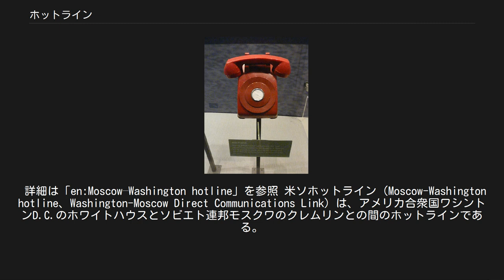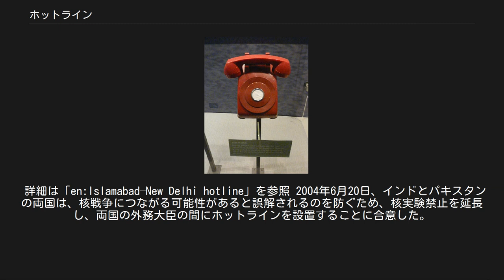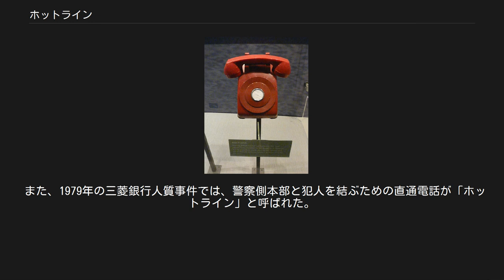ホットライン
ホットラインに使用される典型的なダイヤルのない赤い電話機。
これはジミー・カーター図書館・博物館の展示品で、その下に米ソホットラインについての説明があるが、米ソホットラインでこの形の電話機が使われたことはない。
なお、説明文は現在は修正されている。
 ホットライン（英語: hotline）とは、ポイント・ツー・ポイントの直通回線で、終端装置をオフフックにする（電話機の受話器を取るなど）だけで、電話番号の入力などの追加の操作をすることなく、事前に選択された宛先に自動的に接続されるもののことである。
例としては、受信機を上げると自動的に緊急サービスに接続する電話がある。
従って、ホットライン専用の電話機には、電話番号の入力のためのダイヤルや押しボタンは不要である。
 元々は、二か国の政府首脳が非常時に直接対話ができるように設置された直通回線（二国間ホットライン）を指した用語であり、転じて重要な連絡を行うための直通電話回線を指すようになった。
 詳細は「en:Moscow–Washington hotline」を参照 米ソホットライン（Moscow-Washington hotline、Washington-Moscow Direct Communications Link）は、アメリカ合衆国ワシントンD.C.のホワイトハウスとソビエト連邦モスクワのクレムリンとの間のホットラインである。
キューバ危機の後の1963年8月30日に設けられた。
二大国家の首脳間で意志疎通を直接行うことで偶発的に戦争が発生しないようにという意図からであった。
 それ以前、キューバ危機が起きた1962年まで、米国とソ連の通信は6時間かかった。
通信の手順は以下の通りである（クレムリンからホワイトハウスへ送る場合は順序が全て逆になる）。
 アメリカ合衆国国務省（ソ連外務省）がワシントン（モスクワ）の大使館と連絡 大使館で、書簡を最高度で暗号化 配達員（クーリエ）が、大使館に自転車で取りに来る 配達員が電報局に持ち帰る 電信電話局が相手国首都へ暗号文をテレタイプで打電 電信局が受信し外務省（国務省）に配達 外務省（国務省）で暗号電報を解読 クレムリン（ホワイトハウス）に配達 これは第二次世界大戦中、フランクリン・ルーズベルト大統領とウィンストン・チャーチル首相が、直接電話対談した例に倣ったものである。
技術的にはスペクトル分割混合方式による音声通信であり、大西洋海底電線を使った。
 確実と思われる資料により、米ソホットラインが設置されてから、10年ほどの状況が分かっている。
 この米ソ間のホットラインは、1967年の6月におきた第三次中東戦争(六日戦争)の際に初めて利用された。
この時は、開戦後まもなくモスクワから国防総省にかかってきたもので、時の大統領と首相であったジョンソン大統領とコスイギン首相が停戦に向け努力する旨を確認し合っている。
 米ソホットラインが確立される20年前、第二次世界大戦中の1943年から1946年まで、ダウニング街10番地（イギリス首相官邸）およびホワイトホールのイギリス大蔵省庁舎地下の内閣戦時執務室とワシントンD.C.のホワイトハウスとの間にホットラインが設置されていた。
この回線は、SIGSALYと呼ばれる世界初の秘話装置によって通話内容が秘匿化されていた。
 北京とモスクワの間のホットライン接続は、1969年の中ソ国境紛争の際に使用された。
しかし中国側はソ連側の和平の試みを拒否し、ホットラインは撤去された。
中国とロシアの間のホットラインは、1996年に復活した。
 シャルル・ド・ゴールフランス大統領は、1966年にソ連を訪問した際に、パリとモスクワの間にホットラインを設置すると発表した。
このホットラインは、1989年にテレックスから高速ファックス機にアップグレードされた。
 ロンドンとモスクワの間のホットラインは、1992年に両国間の友好条約が締結されるまで正式には確立されなかった。
2011年にウィリアム・ヘイグ外務大臣がモスクワを訪問したときにアップグレードが発表された。
 詳細は「en:Islamabad–New Delhi hotline」を参照 2004年6月20日、インドとパキスタンの両国は、核戦争につながる可能性があると誤解されるのを防ぐため、核実験禁止を延長し、両国の外務大臣の間にホットラインを設置することに合意した。
このホットラインは、アメリカ軍将校の助けを借りて設置された。
 2008年、ソ連に代わって経済的・軍事的に台頭...